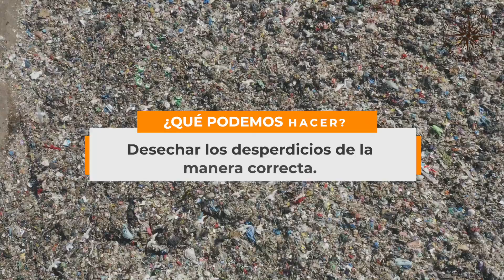Conociendo el Río Motagua a través de los ojos de Charly Gereda